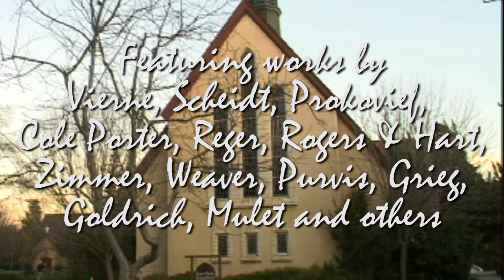James Welch "Bach from the Dead"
The 24th Annual Halloween Concert recorded Oct. 31, 2016 at St. Mark's Episcopal Church, Palo Alto, California, featuring James Welch, Erin McOmber and Brent Hall